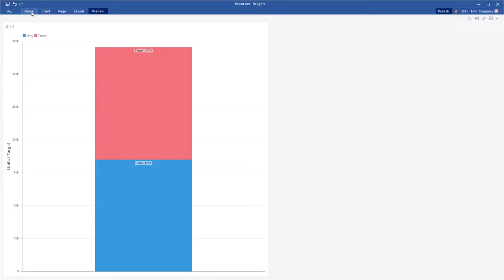Dashboard Tools: Totals For Stacked Chart [Shot on v2020]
This video demonstrates how to:
1 Create a stacked chart;
2 Enable totals.